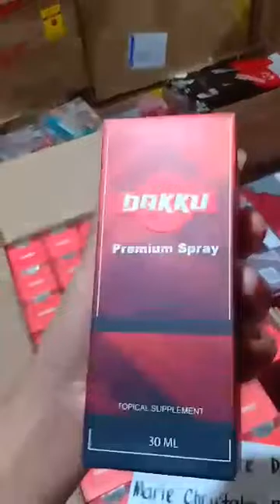Sex toys for big boys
Fb accnt : Marie Christalyn Rago